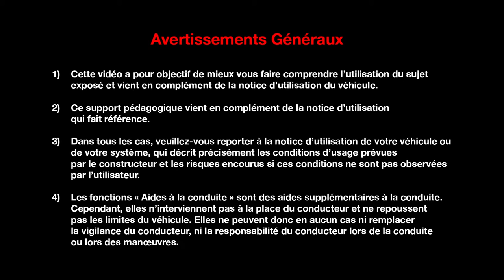AIDE AU PARKING AV/AR/LATERAL